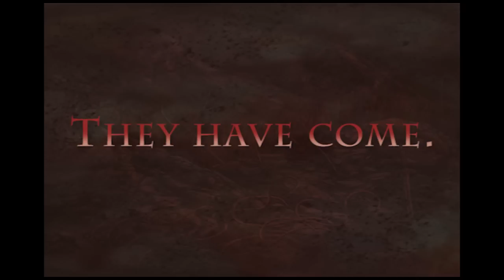Ancient Wind- 'The Chosen Slain' Track Previews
Colorado Blackend Battle Metal warriors Ancient Wind is set to release their debut LP via To The Head Records on Jan. 27th, 2015.